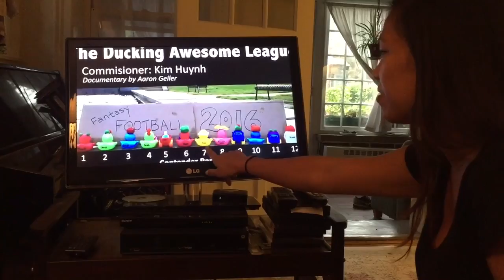Female Fantasy Football Commissioner rules over guys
​In 2013, Kim Hyunh got so tired of hearing about fantasy football from the guy she was then dating that she joined his league. He was the league commissioner and she went from on to beat him - and perhaps, not coincidentally, break up with him. Now she's a league commissioner herself. Her teammates,all guys, liked her idea of having a rubber ducky race to determine draft order and of having a weekly challenge. And how could they veto the "Kim"missioner? She wishes more girls would play.